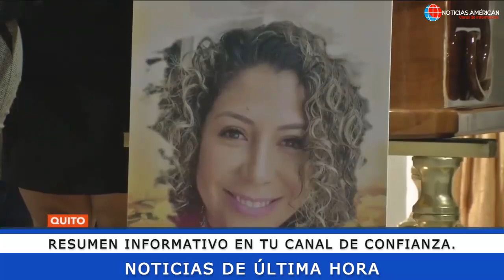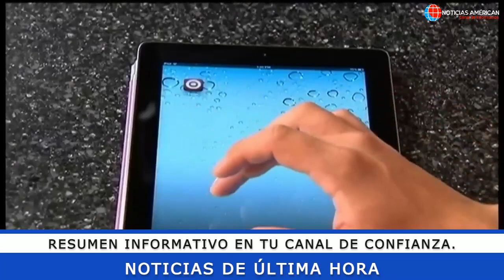NOTICIAS ECUADOR: HOY 24 DE SEPTIEMBRE 2022 ÚLTIMA HORA